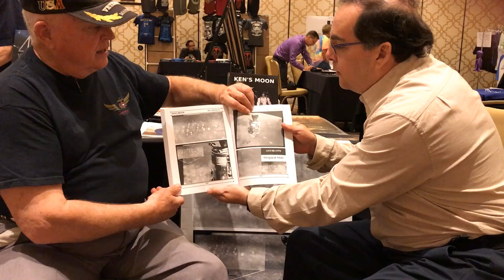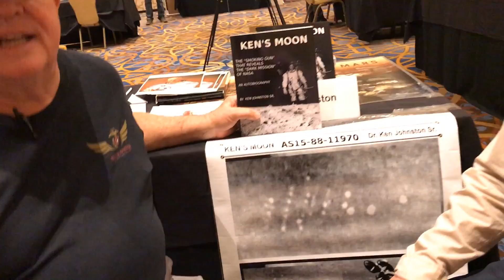Civilian Astronaut for NASA on Unique Lunar Photographs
Mr. Ralph Kennedy Johnston (a.k.a. Ken Johnston) has a serious track record working for NASA and aerospace companies. He earned a degree in aeronautical engineer at Oklahoma City University, became a pilot and an electrical engineer with the Marine Corps and - as a civilian astronaut - trained astronauts that would go to the Moon in the Apollo Program teaching them to fly the LEM. He also worked on the Space Shuttle for Martin Marietta at Vandenberg Airforce Base. While at NASA, he was in charge of Data & Photo Control, maintaining and classifying photo archives.

Astronomer Dr. Thornton Page asked him to show to a particular group of scientists a special film taken with the Apollo XIV Mission over the back side of the Moon over the Tsiolkovsky Crater while it was partially illuminated. His testimony is that it showed 5 dome structures and an antenna-like object. Later on, he found that these details had been erased. He subsequently saw that two specialists in the Photo Lab were erasing from other images other details like these. Mr. Johnston was ordered to eliminate 4 out of 5 sets of images showing curious details but kept one for himself and also sent a set to his alma mater.

Mr. Johnston came out with this information several years after retiring and his testimony suggests there may be a secret space program or other publicly unknown facilities on the Moon, something for which only a few individuals are knowledgeable about at NASA.